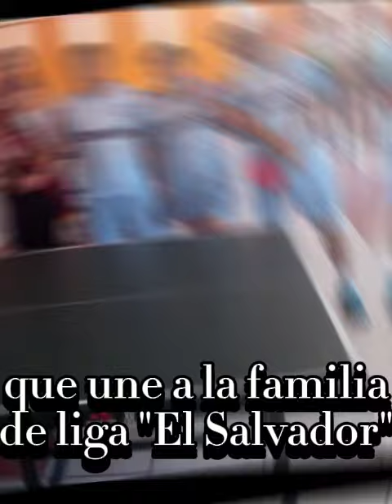Barrio futbolero 2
Actividades e historias de LIga Barrial "El Salvador"